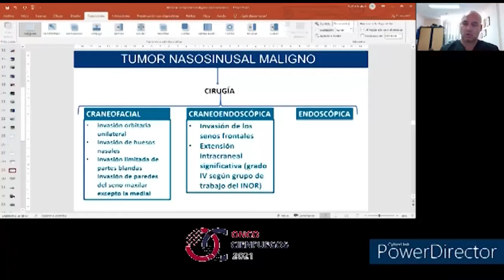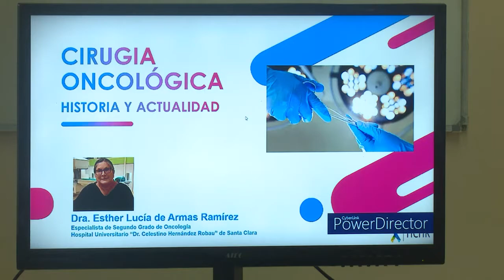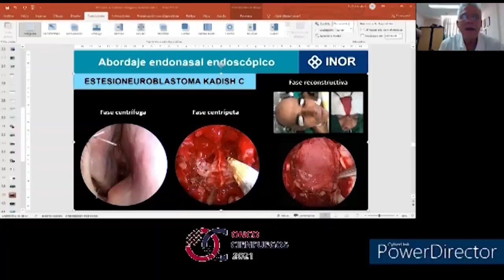Celebrada en Cienfuegos 1ra. Jornada Virtual de Oncología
La Primera Jornada Virtual de Oncología se celebró en Cienfuegos con la participación de representantes de todas las provincias cubanas y de expertos foráneos. El encuentro se realizó desde el Hospital Provincial Doctor Gustavo Aldereguía Lima, Centro Colaborador de las Organizaciones Panamericana y Mundial de la Salud.